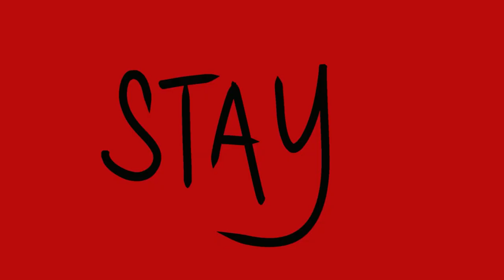Infinito 2017 - Separated Ears Replicating (prod. by iLLsugi)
Infinito 2017 - Disciplined Rainwater Endless Awareness Mathematical Mode

Sleeping inside dreams from a disciplined person drinking tainted Rainwater using Endless Awareness adding a Mathematical Model towards infinite research based solutions. It must be something in the Water and you must apply something to your mind. You are what you eat; you often repeat what you hear! So you, the director of your life must monitor your own thoughts and shed all fear; this maniacal folklore way of living forced upon the people of Melanin wealth must be defeated by all means. Digesting enough of a negative groups model, will teach you to become negative also. You must deflect menticide on all levels. We exist in a war zone, redesigned to represent the savage nature of the weapon holders. Everyone must know the outsider terrorist way of life is based on the genocide they place upon indigenous populations throughout the globe. The land thieves’ business structure established Shirley Plantation, Abir Congo Company, East India Company and the Pietro Beretta Weapon Factory to name a few variations of hostilities. This knowledge teaches that these types of industries perpetrated the nature of harmful neglect for future generations. The temperament of negativity is played carefully like a Harp projecting sounds or shifting the narrative of wind inside global warming. Who do you pray to clean water or Forever Chemicals better known as per-and polyfluoroalkyl substances (PFAS) inside the liquid we need to hydrate ourselves? Break Boy Sound designer, Infinito 2017 carefully pens some of most eloquent yet potent stories of rhyme released to date; in this instant standard of fresh. Disciplined Rainwater Endless Awareness Mathematical Model is a detailed story board featuring Underground rugged production from Thaione Davis, iLLsugi, Fatnice, Dion Brown and Undollasun. The long player has guest vocals from Odessa Brown, Brothers Perspective Magazine, Thaione Davis and Ka Sekhem. Read the book be careful what you intake…